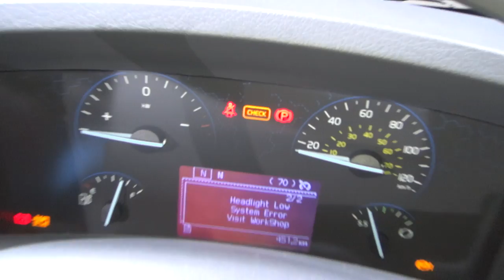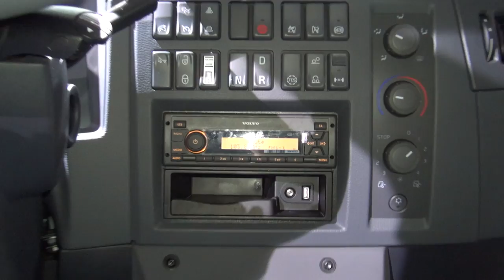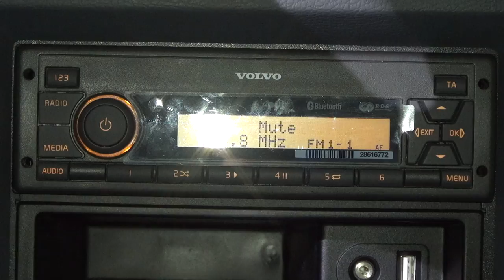Volvo FE Electric LEC Chassis Truck (2023) Exterior and Interior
2023 Volvo FE Electric LEC (Low Entry Cab) Chassis Truck seen from outside and inside. Engine is Electric drive unit with two synchronous motors,  automated 2-speed gearbox, 225 kW (306 hp), 850 Nm. Gearbox is automated 2-speed gearbox. Motor brake is E-brake with recuperation. Battery total capacity 265 kW consisting of 4 battery packs, 66 kWh each. Output voltage 600 V DC. Range up to 200 km. Front axle air suspension, 8 t. Rear axle air suspension RSS1344C with hydraulically steered tag axle, 19 t. Chassis height Medium. Cab is FE LEC Low Entry Cab. Auxiliary drive E-PTO with 100 kW peak power. GVW or GCW 27,000 kg. Equipment is automatic foldable door on passenger side. Safety: Forward Collision, Warning including Emergency Braking